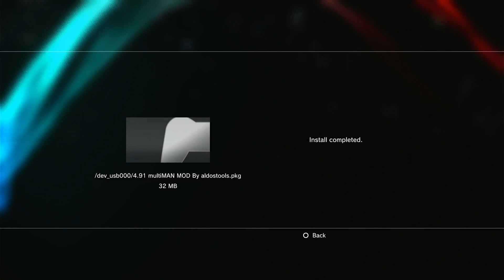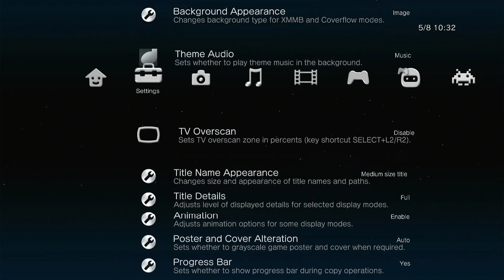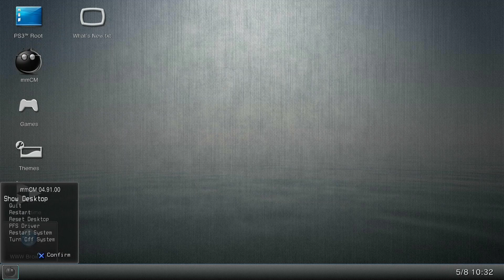4.91 multiMan MOD By aldostools For PS3 CFW/HEN Tutorial#ps3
Added Features:-

- Added exFAT and NTFS support via prepNTFS.self
- Patched to scan files to /dev_hdd0/tmp/mmtmp
- Avoids conflict with webMAN MOD
- Launch MMFILE.SELF from File Manager  mmCM folder for exFAT & NTFS File Manager

                                  -:Note:-
If my links don't work, then tell me I will update it for you

How to install multiMan in ps3
multiMan Update in ps3

Our channel is about to teach you how to modify and use PS3 custom firmware, upgrade and downgrade, and use applications and tools or solutions for PS3 errors, jailbreak, etc .